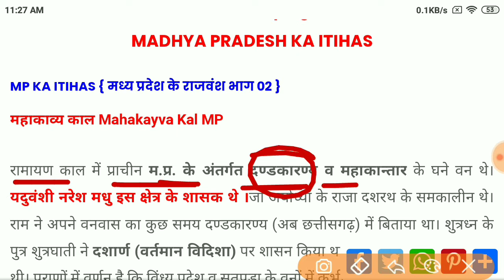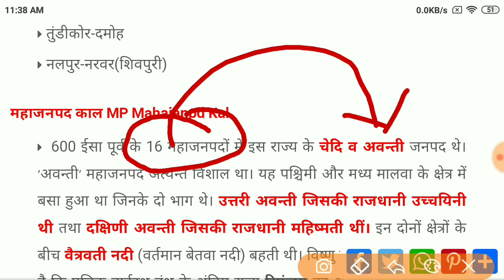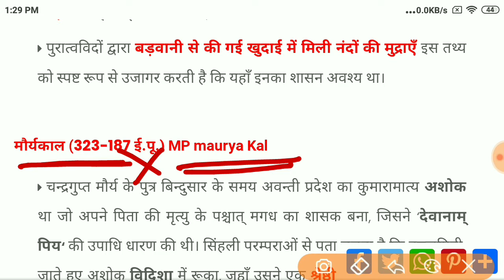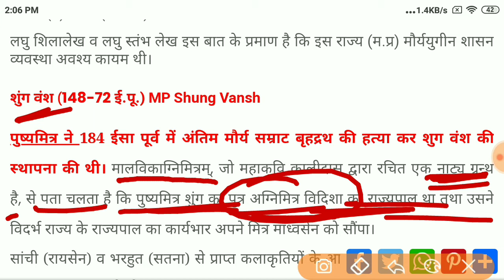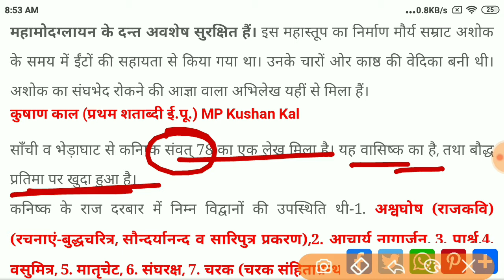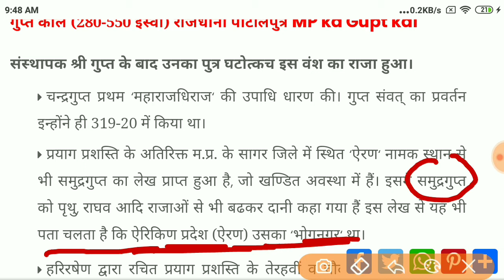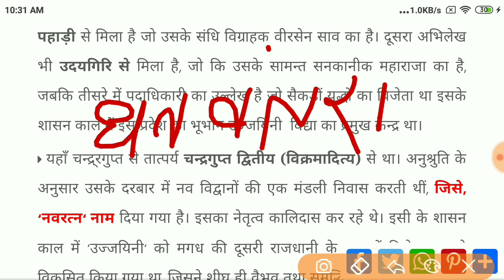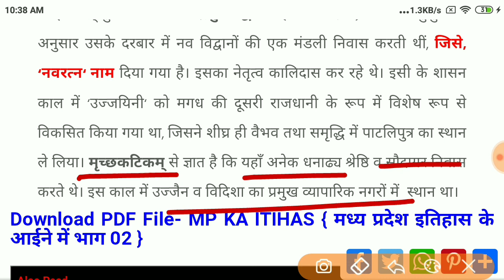मध्य प्रदेश के प्रमुख राजवंश भाग 1/MPPSC PRELIMS 2023-24Syllabus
MPPSC Prelim2023-24  Syllbaus According Disscus Kiye hai 🙋🙏👍☺️

mppsc 2023- 24 exam calender out
mppsc latest update
mppsc 2023-24 notification out
mppsc Prelims exam 2023-24
mppsc Syllabus न्यू
mppsc practis session
mppsc Syllabus 2023-24
mppsc cut off 2023-24
Mppsc mains exam day 1
Mppsc 2023 exam
Mppsc prelims syllabus analysis
mppsc exam hai
MPPSC notification out 2023
mppsc ki self study kaise kare
Mppsc prelims Stra greedy 2023
MPPSC PRELIMS preparation 2023- 24
PRELIMS 2023 notification out
MPPSC exam 2023
MPPSC 2023- 24 exam calender

mppsc2023-24

Useful For
MPPSC PRELIMS 2023-24  MPPSC  AE mppsc Agriculture ,MPPSC Principal grade 1/ PEB Exam , MPSI, MPPOLice Patwari exam, MPForest Exam, Group 234,

MPPSC Pre Unit 1 - मध्य प्रदेश का इतिहास संस्कृति एवं साहित्य

• मध्य प्रदेश के इतिहास की महत्वपूर्ण घटनाएं प्रमुख राजवंश
•स्वतंत्रता आंदोलन में मध्यप्रदेश का योगदान
•मध्यप्रदेश की प्रमुख कलाएं एवंमध्यप्रदेश की प्रमुख कला एवं स्थापत्य कला
•मध्यप्रदेश की प्रमुख जनजाति एवं बोलियां
•मध्य प्रदेश के प्रमुख त्यौहार लोक संगीत लोक कलाएं एवं लोक साहित्य
•मध्य प्रदेश के प्रमुख साहित्यकार एवं उनकी कृतियां
•मध्य प्रदेश के प्रमुख धार्मिक एवं पर्यटन स्थल
•मध्य प्रदेश के प्रमुख जनजाति व्यक्तित्व
MPPSC Prelim Syllbaus According Disscus
Kiye hai

Useful For
MPPSC,PEB Exam, MPSI, MPPOLice Patwari exam, MPForest Exam, Group 234,